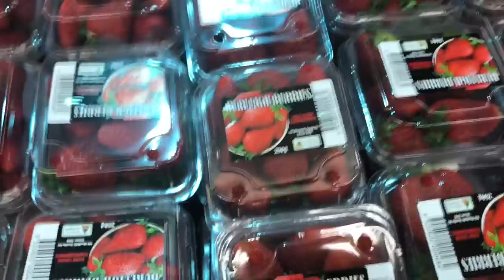WE GOT STUCK AT OUR RESORT!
My parents and I visited the Sunshine Coast for a week to see my grandparents and family. Heres a vlog of my trip :)

Plot Twist... WE GOT STUCK AT OUR RESORT!!

mariam fatrouni